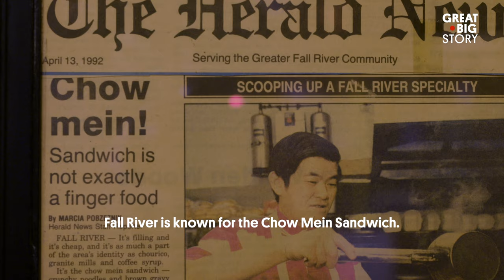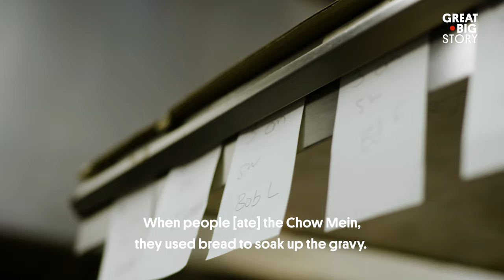Trying the Chow Mein Sandwich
If you love Chinese food, and you love sandwiches, the humble chow mein sandwich could be your new favorite nosh. Think a heaping portion of crispy fried noodles served on—wait, more like spilling out of—a hamburger bun and smothered in brown gravy. This unique culinary creation is popular in Fall River, Massachusetts. Regina Mark, co-owner of Mee Sum Restaurant explains the immigrant origins of the beloved regional specialty.